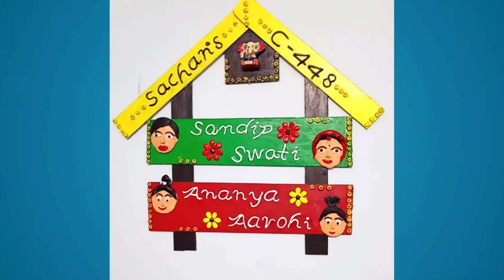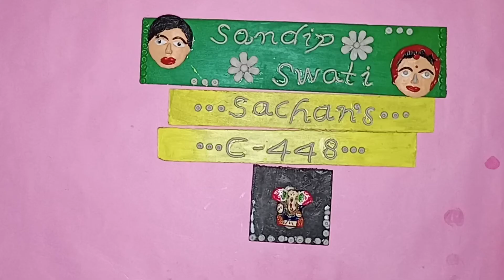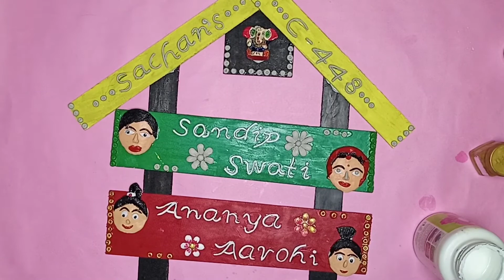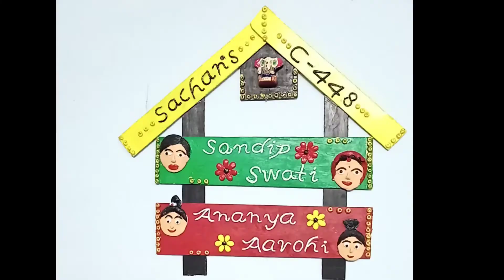Handmade Name Plate l How to make Name Plate at home l DIY customized Name Plate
Hello Viewers,

In this video, Handmade name plate made on waste cardboard strips using Acrylic colors,  waste plastic bottle, glue, air dry clay , clay modelling tools, small ganesh murti etc. in a sequence to give it a beautiful look.

1. Festive Occasions

3. Clay Decorated Bottle/ Vase

4. Bottle Painting Art